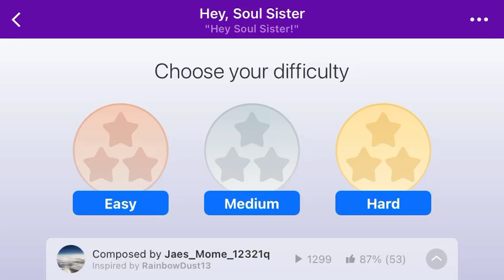Hey soul sister by train on magic piano